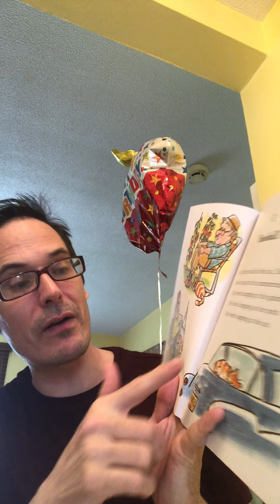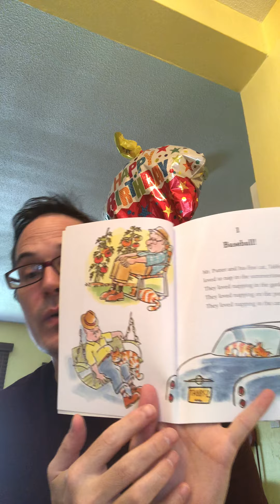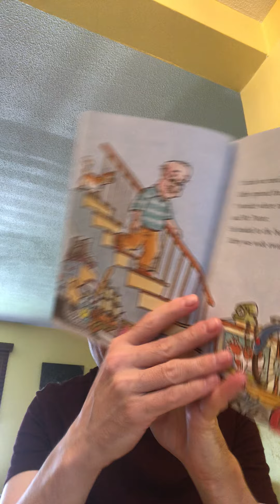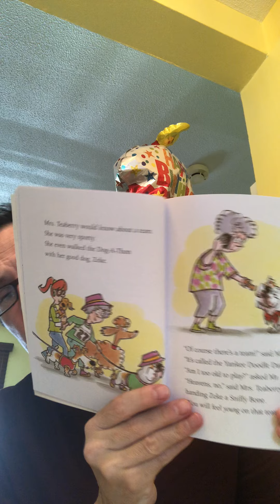Reread to Learn More About the Character